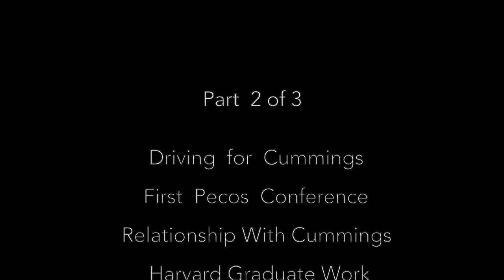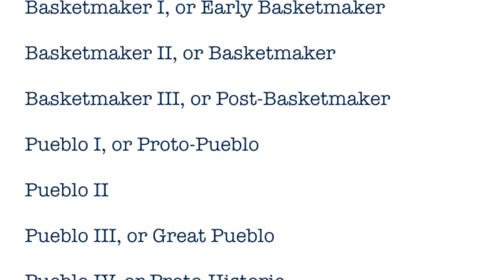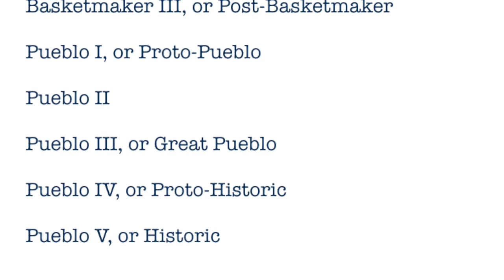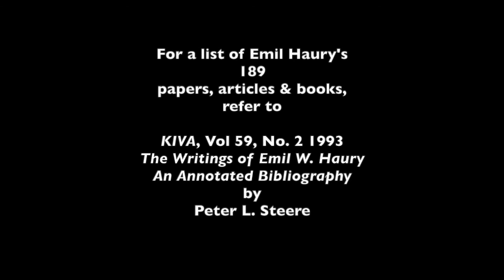Emil W. Haury AAHS Roots of Southwestern Archaeology Part 2 of 1988 Interview by J. Jefferson Reid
Part 2 of a 3-part series from footage resurrected from the archives of a September 1988 interview with Emil W. Haury.  In this second part, Haury discusses his relationship with and driving for Dean Cummings, the first Pecos Conference, his Harvard graduate work, and the Hemenway turquoise frog as well as other topics.